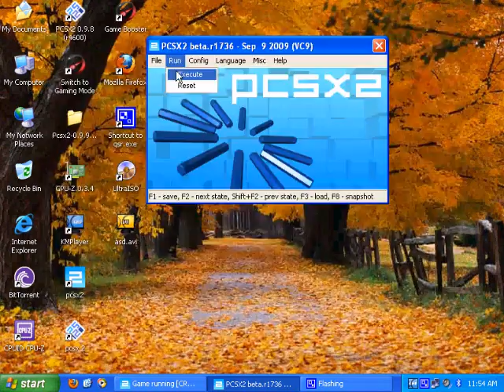tekken 5 pcsx 2 full speed on Pentium 4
My specs:
Processor: 2.66 Ghz Pentium 4 single core
Ram: ddr  2 GB
Hard drive: 320 GB
Graphic card: Ati Redeon x1300/1550
Video memory: 256 MB
OS: Windows XP SP2